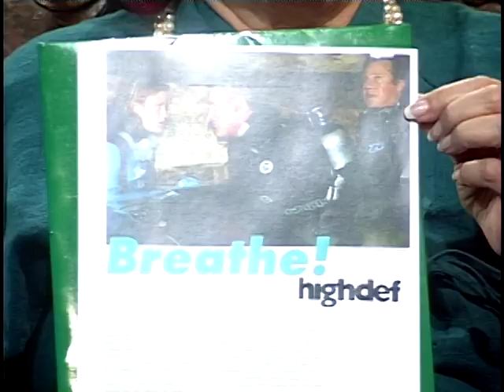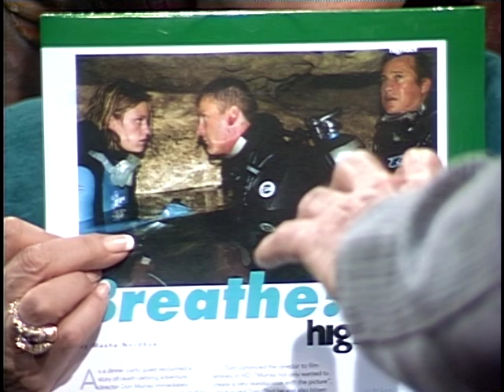Joan Quinn Profiles: Don Murray and Gildart Jackson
Joan Quinn interviews actor/director Don Murray and actor/director Gildart Jackson.  This show was produced March 29th, 2007.